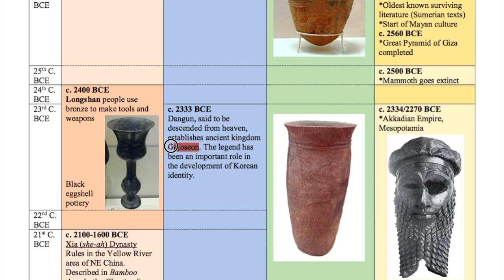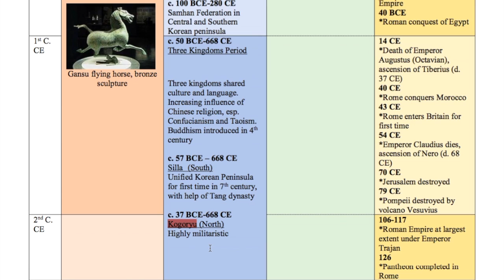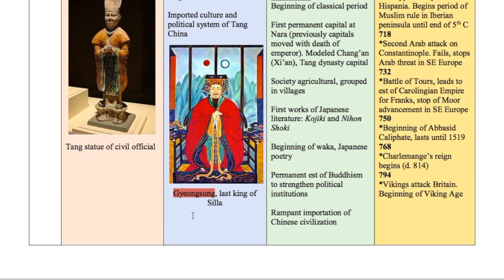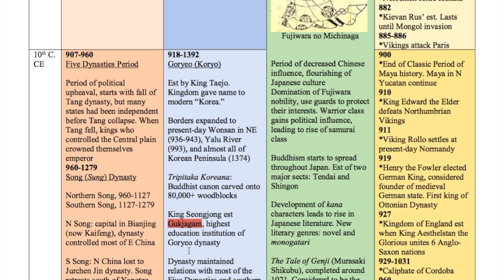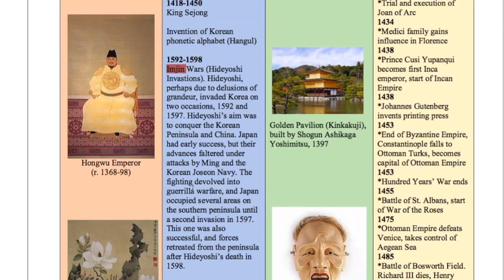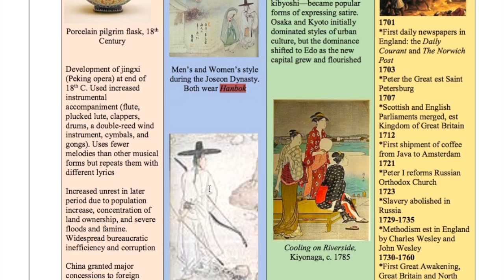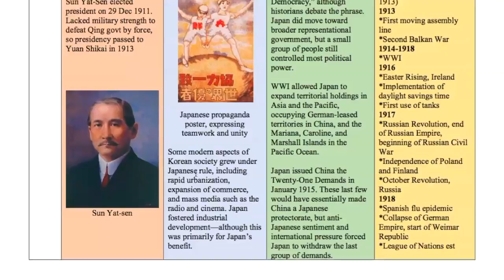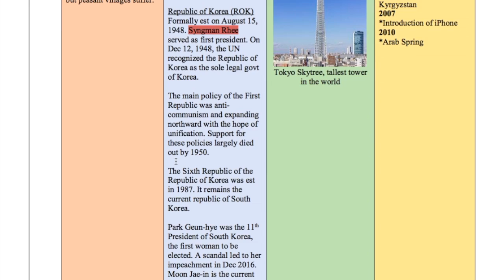My Movie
Korean Pronunciation of Timeline